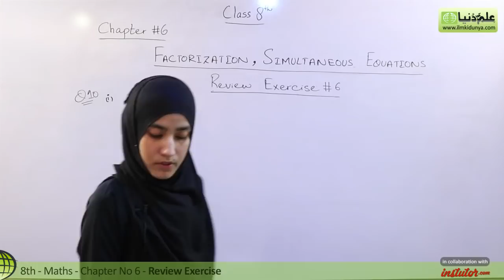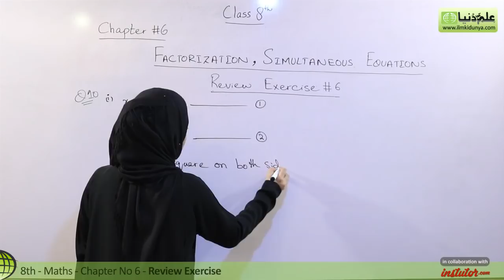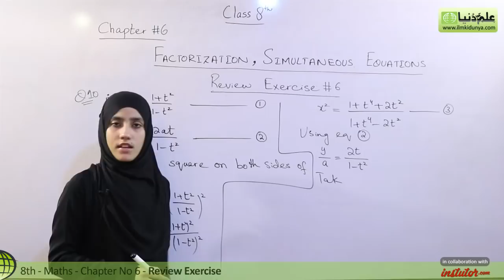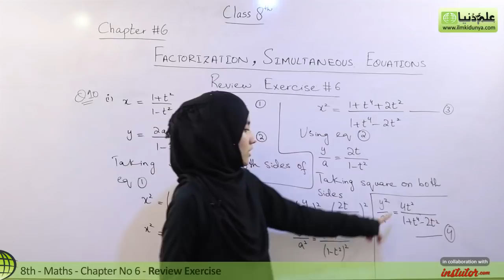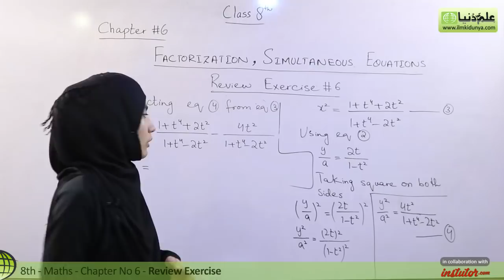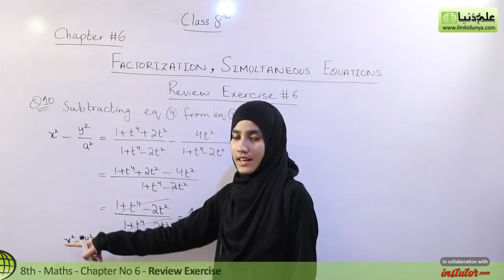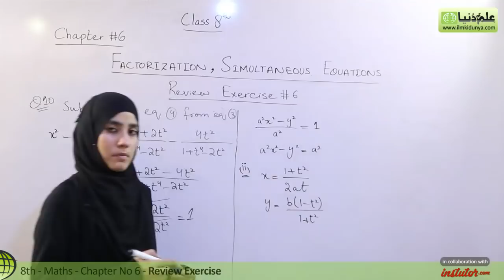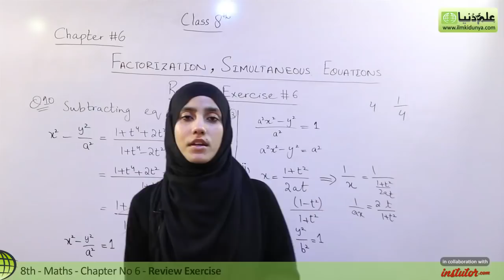8th Class Math, Factorization,Simultaneous Equations Review Exercise Q 10 - 8th Class Maths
In this video lecture Sidra Shahzadi coverd 8th Class Maths Ch 6 Factorization,Simultaneous Equations.The topic being discussed is Topic Review Exercise Question 10.